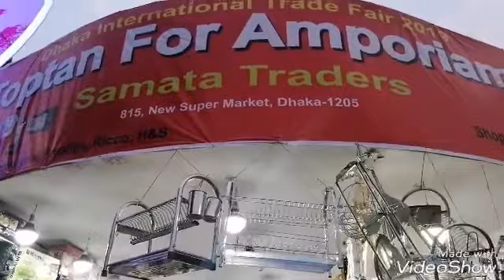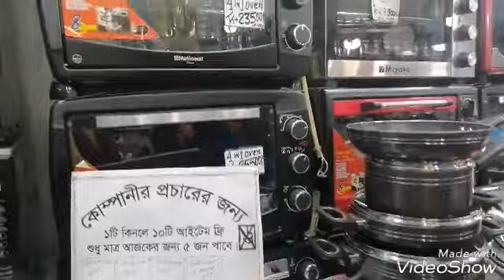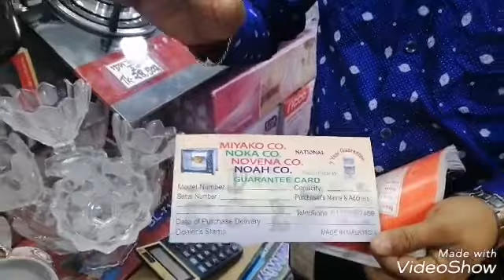বিশাল ধামাকা ডিসকাউন্ট অফার|একটা কিনলেই দশটা ফ্রি সাথে দশটার গিফট | samata Traders |Sonia parvin